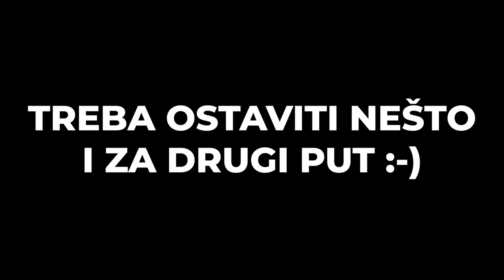Inchiku Slow Pitch (Vol. 2)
Inchiku Slow Pitch

Fishing gear:

Rods: Jigging Master Ocean Devil 53s
           Okuma Eclipz 50-100g
           Okuma Eclipz 70-140g
Reels: Shimano Stella SW 10000PG
            Shimano Stella SW 8000PG
            Shimano Saragosa SW 8000 PG